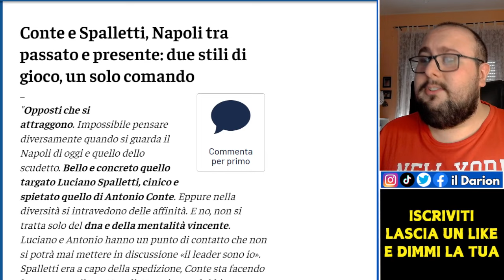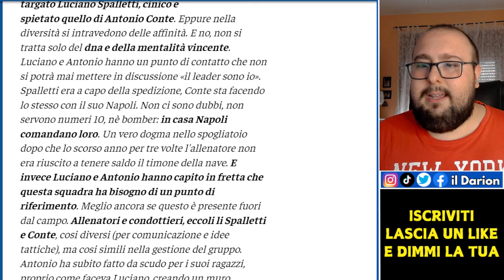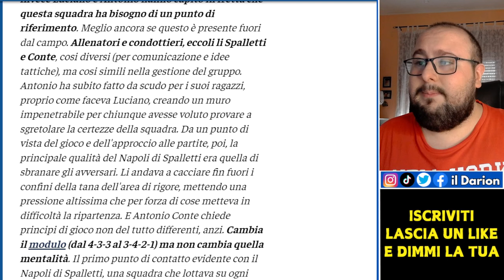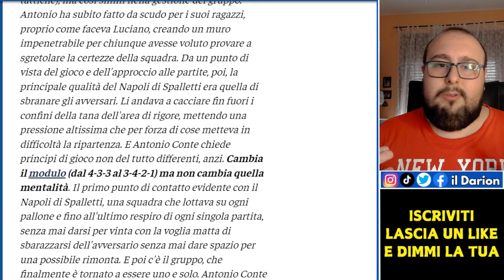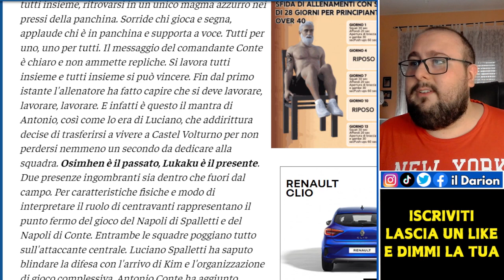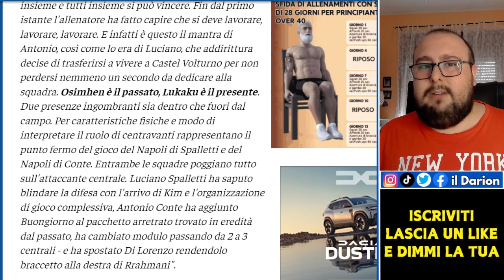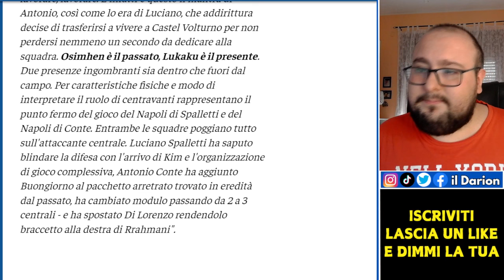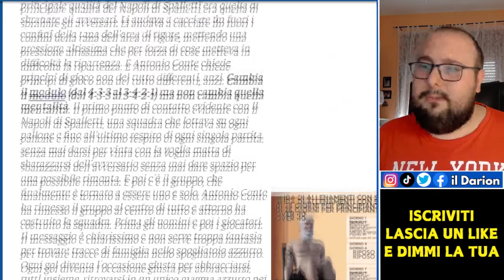Il Napoli di Antonio Conte è SIMILE al Napoli di Spalletti?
In attesa di Juventus-Napoli, oggi parliamo di un articolo che mette a confronto il Napoli di Antonio Conte e il Napoli di Spalletti, cercando le affinità e i punti in comune dei due mister.